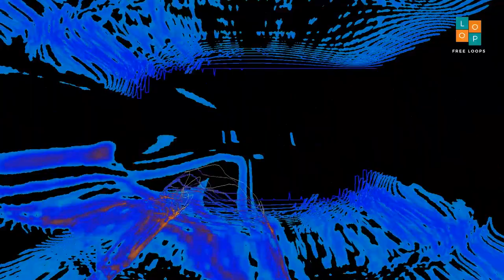Free Sarod Solo 2 I C I 90 । No Copyright Music । Royalty Free Loops ।